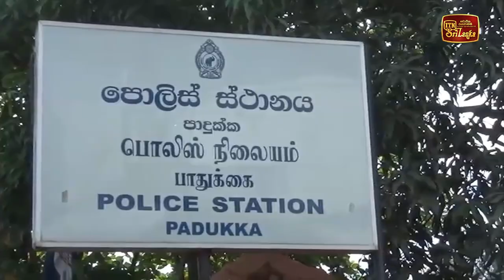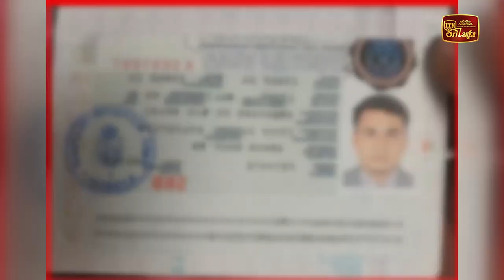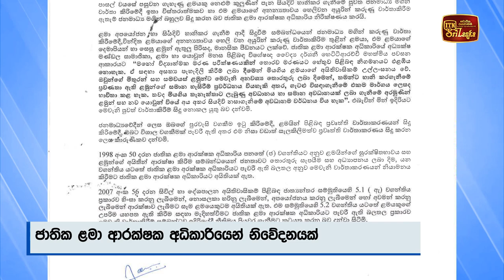කෝටි 6 ක මත්කරල් සමඟ පුද්ගලයෙකු අත්අඩංගුවට